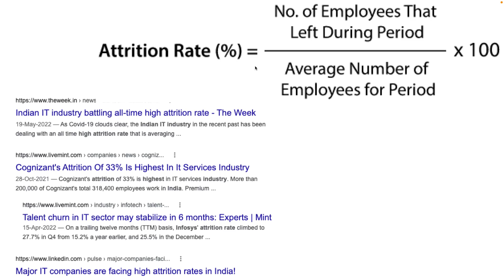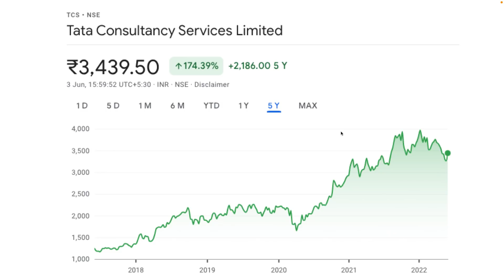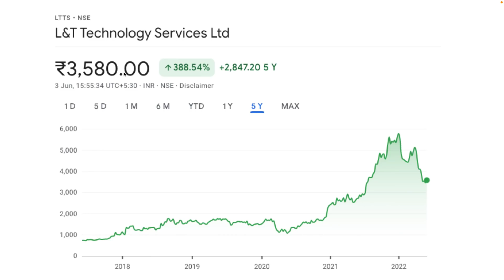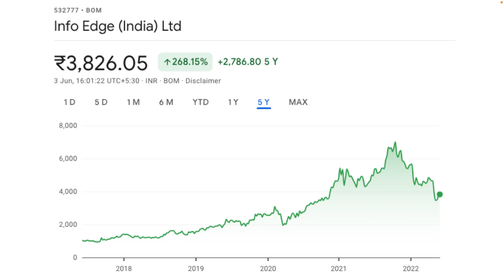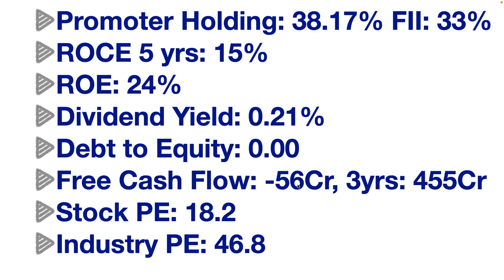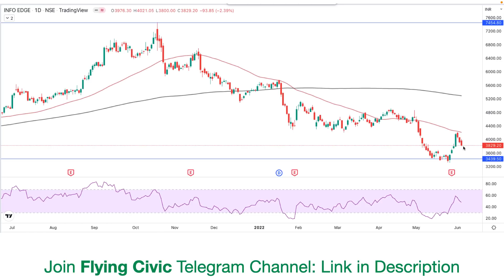Saurabh Mukherjea Top IT Stocks - Consistent Compounder and Rising Giants Portfolio Stocks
🔴  Investing Books to Read:
The Intelligent Investor
The Psychology of Money
One Up On Wall street
100 Baggers: Stocks That Return 100-to-1 and How To Find Them
Rich Dad Poor Dad
How to Make Money in Stocks

Mike Used
System Used

Consistent compounder portfolio
Ccp portfolio
Coffee can investing
Rising giants portfolio
RG portfolio
Marcellus portfolio stocks
Saurabh Mukherjea portfolio stocks
Saurabh Mukherjea portfolio
Rising Giants portfolio
rising giants stocks
marcellus
saurabh mukherjea stock picks
Best stocks 2022
Quality stocks
Buy in dips stocks
alkyl amine share
astral share
vmart retail share
suprajit engineering share
ltts share
cholamandalm share
icici lombard share
aavas fin share
relaxo share
Breakout Stocks
AWI share
Flying civic
Flying civic youtube
Flying civic channel
Flying civic stocks